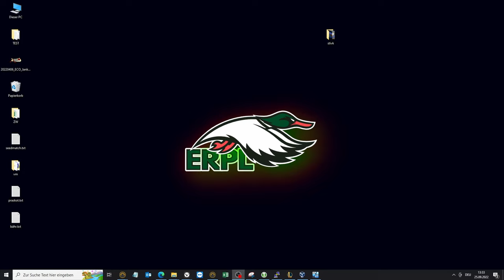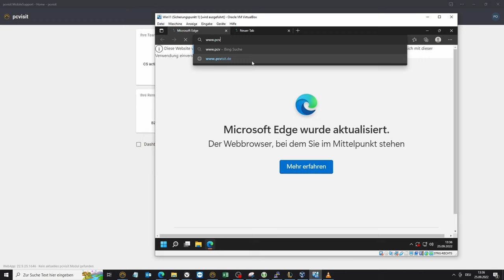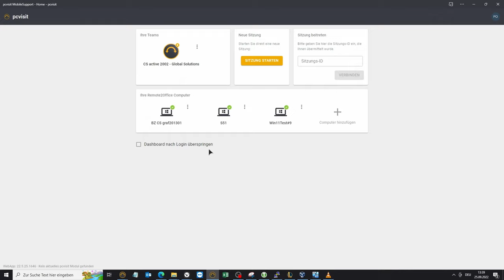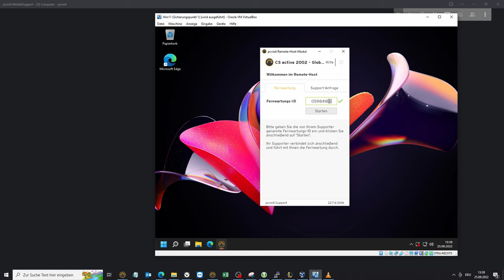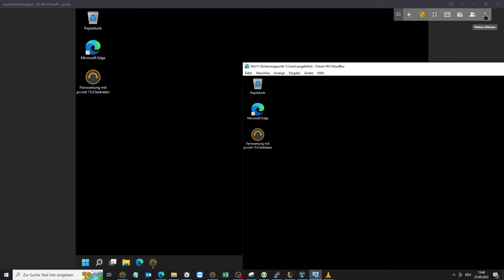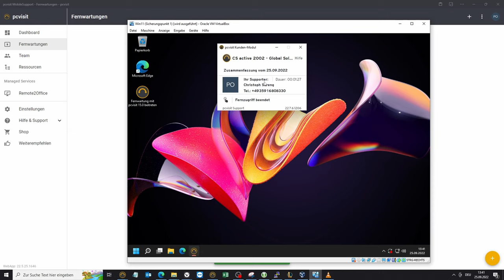pcvisit MobileSupport : Verbindung zum unvorbereitetem Kunden / Hilfesuchendem aufbauen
Spontan eine Verbindung aufbauen, ohne dass der zu Supportende vorbereitet ist,